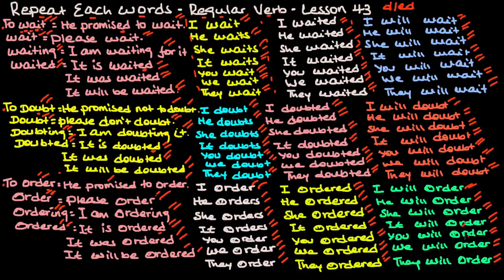በአሜሪካን አክሰንት ንግግርን መለማመድ | AMERICAN ACCENT | ክፍል 8